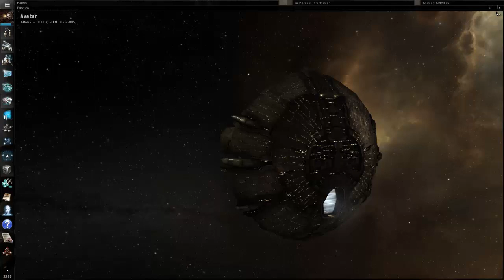EVE Online: T2 Destroyers and Cruisers (Getting to Null Sec)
Here we go over T2 destroyers and cruisers and take a look at prices, time to train, and what they are for.  Hope you guys enjoy!